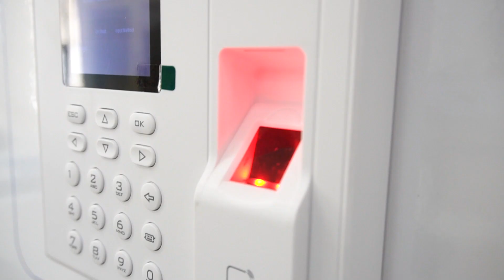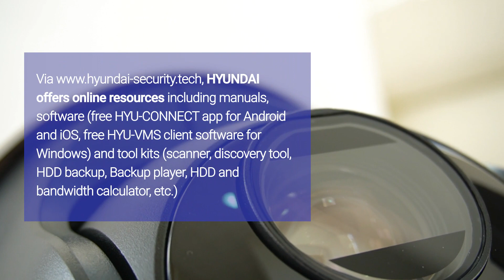10 REASONS to choose HYUNDAI | By Demes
This video shows the top 10 reasons why Hyundai Security stands out as the leading choice in protection.

At our website we have the extensive catalog of HYUNDAI products